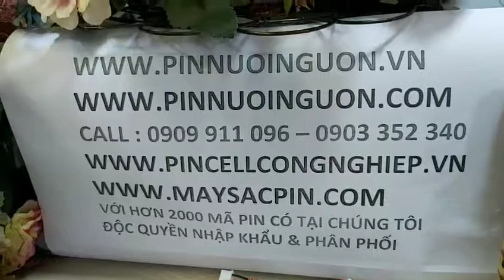Pin Maxell CR17450 lithium 3v Made in Japan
Pin Maxell CR17450 lithium 3v Made in Japan. (CTY TNHH TRÀNG AN) Call - 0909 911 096 , Đc: 1165 TRần Hưng Đạo A, P.5, Q5, TP. HCM, Viet Nam